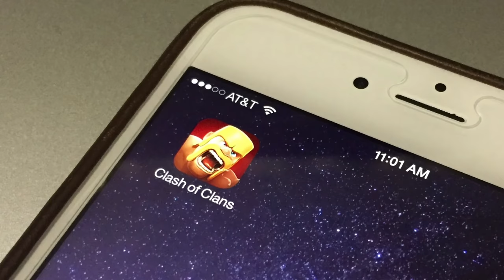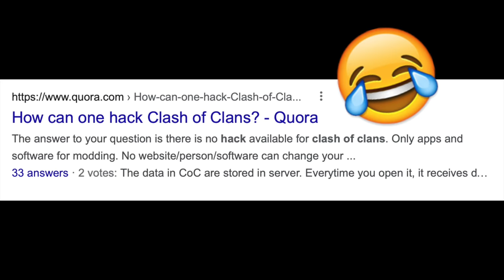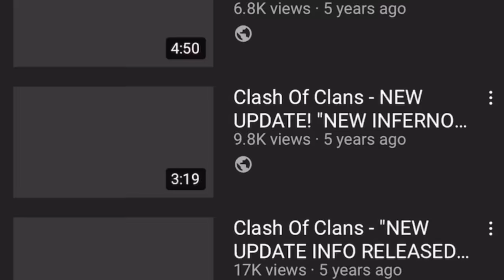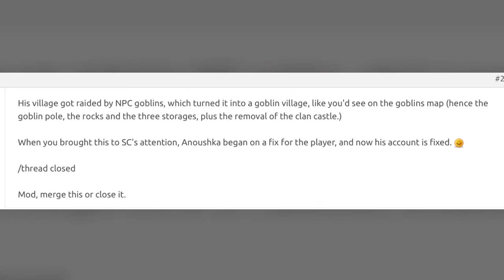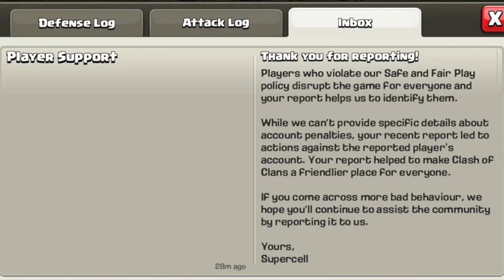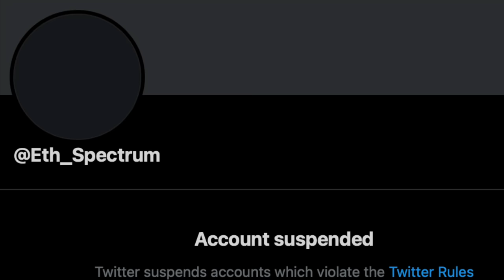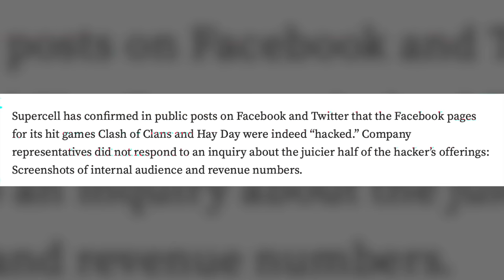5 Times Clash of clans Got Hacked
5 Times Clash of clans Got Hacked

Today we'll be discussing 5 Times when Clash of clans Got Hacked. supercell rarely gets hacked because of how tuff their security is and the fact that you have to hack into a server.. thats why most results in a private server or mods but today! here's a few times someone actually hacked clash of clans.